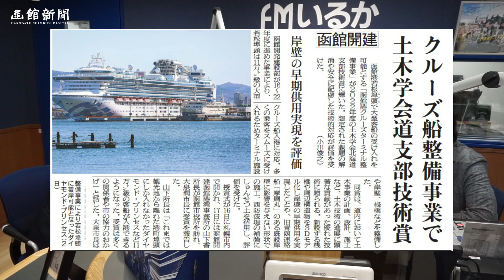ＦＭいるか「函新ウイークリーレビュー」＃３３ ２０２３年５月２６日放送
函館・道南の１週間の出来事を振り返ります。
毎週金曜日午後５時１０分ごろからＦＭいるかで放送！
今週は
・運動会、体育大会シーズン到来
・３年半ぶり「バル街」盛況
・クルーズターミナル整備事業が土木学会北海道支部技術賞
出演：編集局報道部記者　飯尾遼太